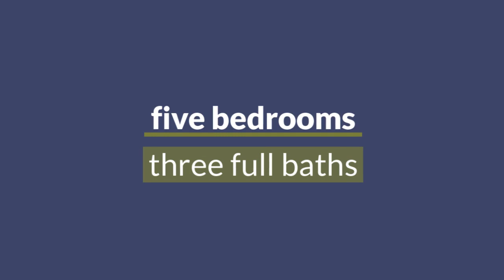We enjoyed helping this long-term client sell their home. / Bill Salvatore / Arizona Real Estate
We enjoyed helping this long-term client sell their home back in 2020. Bill
I can’t stop, it’s my job!
Bill Salvatore / Arizona Elite Properties
Before you Hire a Realtor, Google them!
Exceeding Buyers & Sellers expectations for over 20 years!